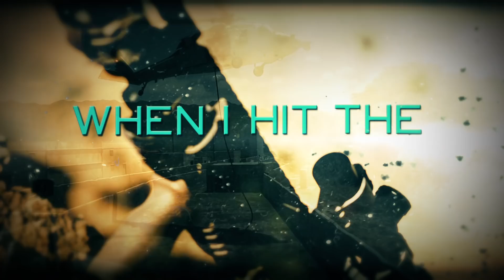SONIC PROPHECY - Man The Guns (Official Lyric Video)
taken from "Savage Gods" new album from american power metallers SONIC PROPHECY. Stream / Buy ➤